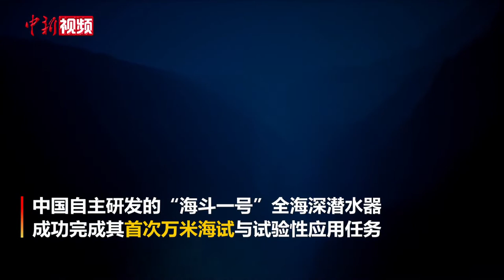中国自主研发“海斗一号”全海深潜水器 完成万米海试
6月8日，由中国科学院沈阳自动化研究所主持研制的“海斗一号”全海深自主遥控潜水器，在马里亚纳海沟实现4次万米下潜，最大下潜深度10907米。“海斗一号”刷新了中国潜水器下潜深度纪录，填补了中国万米级作业型无人潜水器的空白。在高精度深度探测、机械手作业、高清视频传输等方面，创造了中国潜水器领域多项第一。